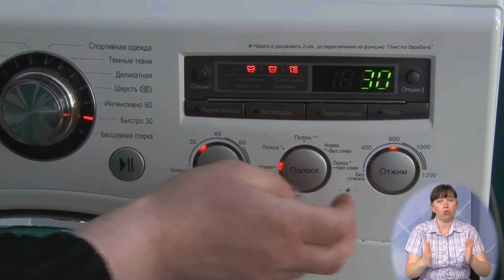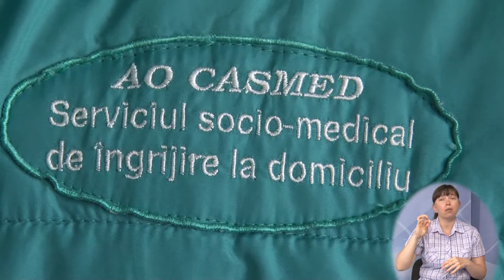BĂTRÂNII SINGURATICI ȘI ADULȚII CU DIZABILITĂȚI, ÎN GRIJA CUI RĂMÂN?